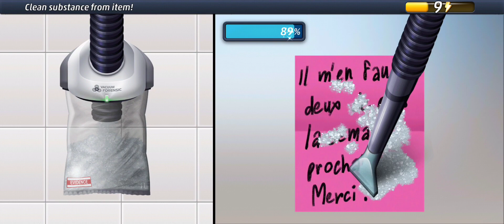Criminal Case: City of Romance #8 Dressed to be Killed | Chapter 2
Criminal Case: City of Romance #8 | Chapter 2

Attraction

Don't forget like/dislike, comment & share